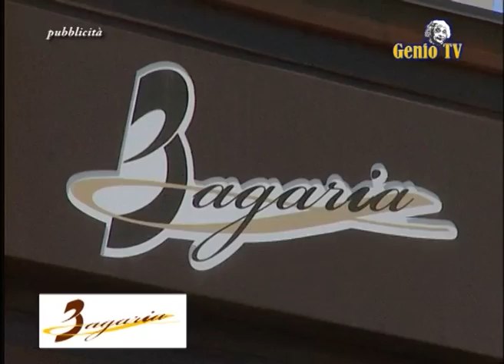A tutto goal 21 01 2014